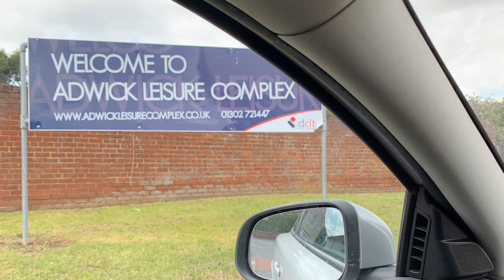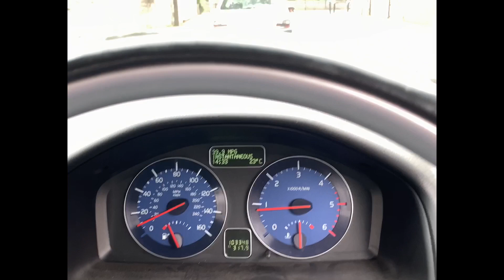Tour of Doncaster’s best and worst shit skateparks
Cool day out with the boys riding in Doncaster today.